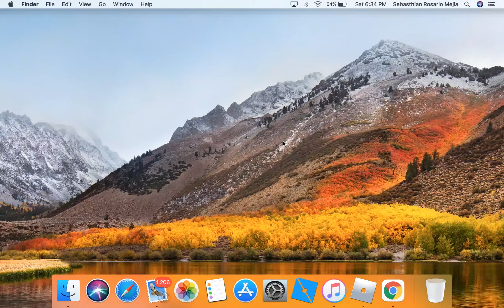BRUH hacker grip me sad